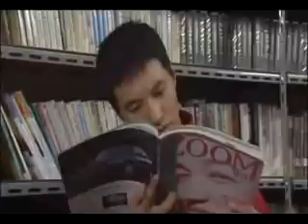won bin - friends 13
japanese and korean artist with romantic drama...